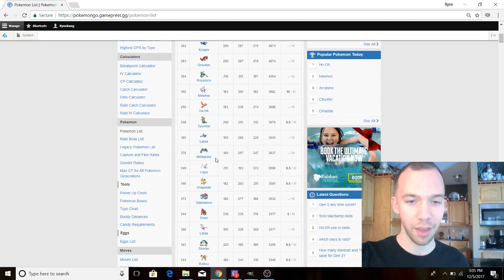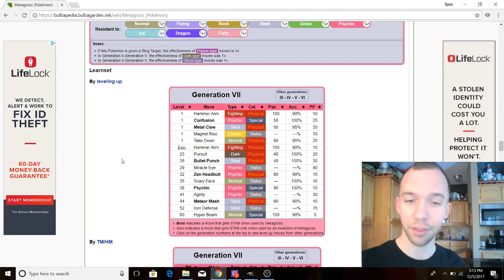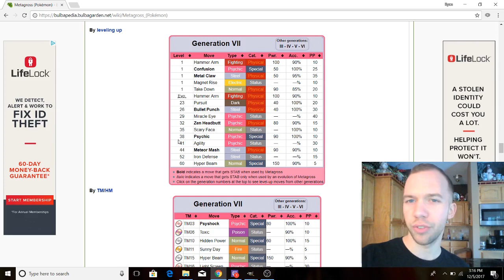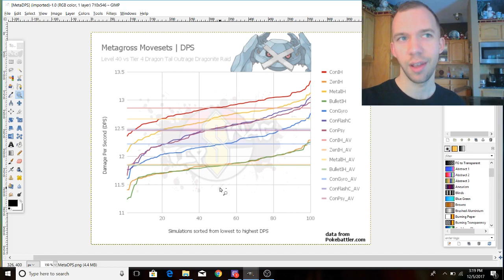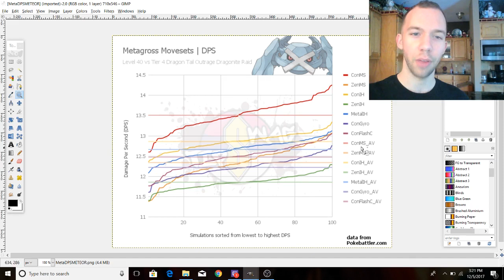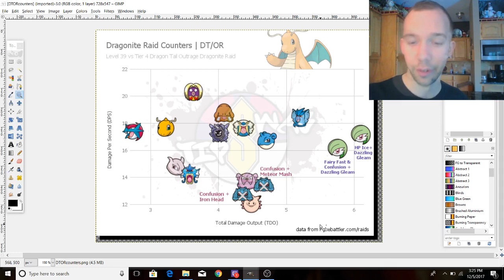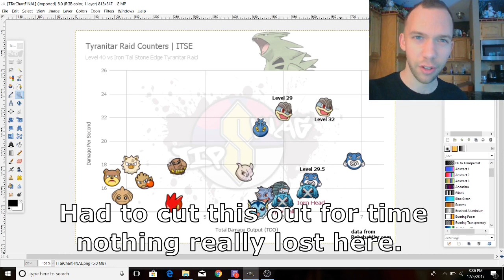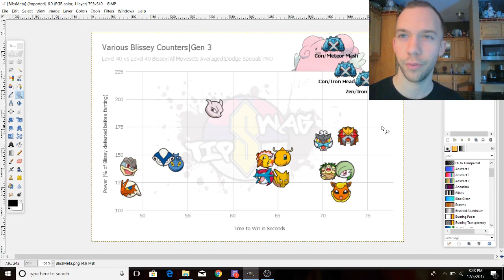Analysis of Metagross in Pokemon GO - Meta Mashing or Gyarados 2.0?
This is episode 3 of my Gen 3 hype train series. In this episode, I'm going over what Metagross might look like in Pokemon GO, what Meteor Mash may look like, and its effect on the gym meta.

I plan on doing a new Pokemon each Tuesday up until the release of Gen 3!

All simulation data featured is from Pokebattler.com

I also run a weekly stream every Thursday on twitch at 7pm CT: Twitch.tv/SwagTips